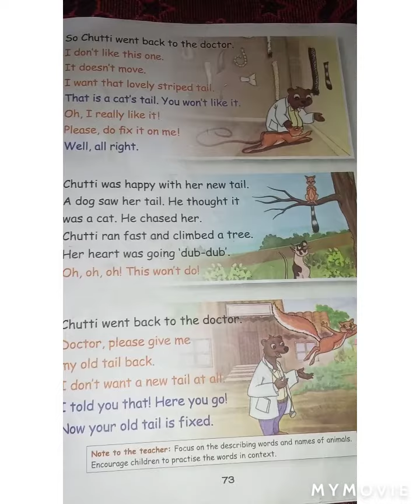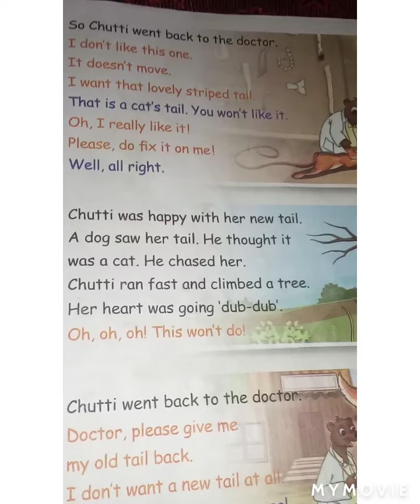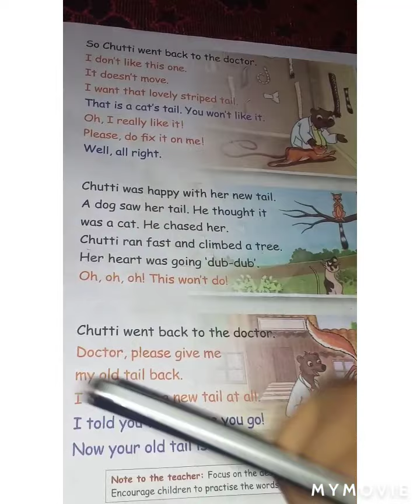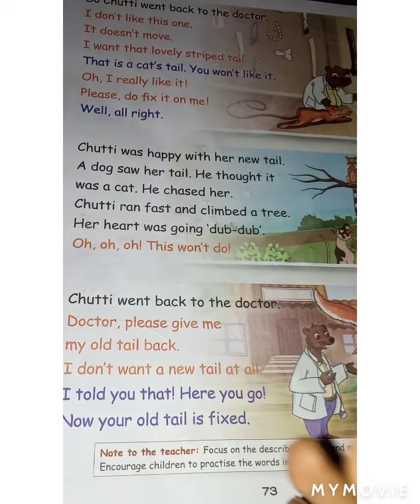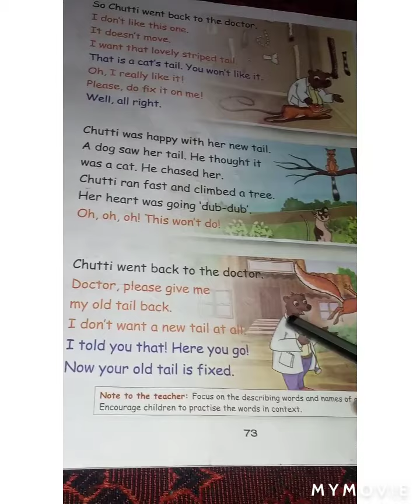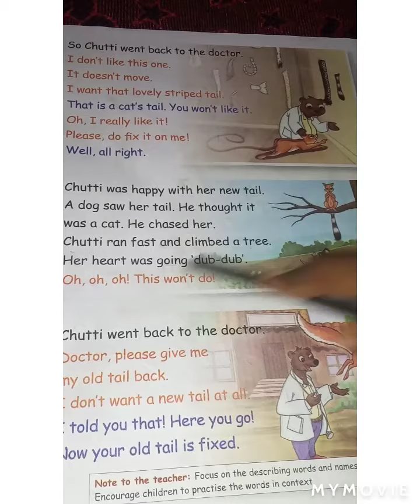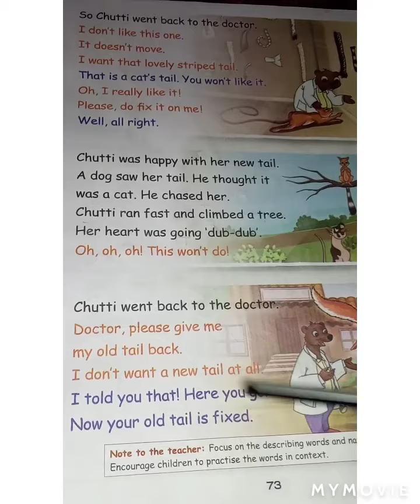2nd Standard English Term - 2 | Chutti ' s tail Story page 3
2nd Standard English Term - 2 | Chutti ' s Tail Story 3rd page |